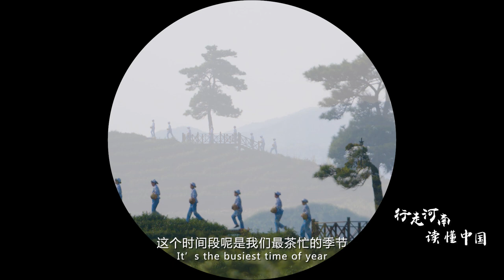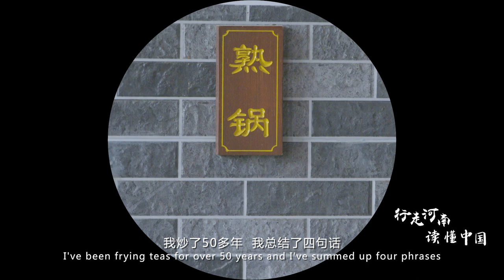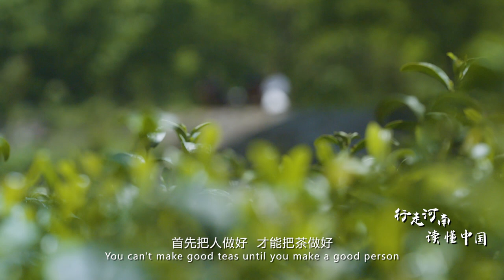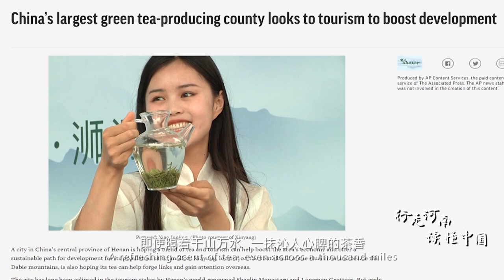Cultural Heritage in Henan: Xinyang Mao Jian tea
At 32° N latitude, the Dabie Mountains region, with a high latitude and altitude, produces Xinyang Mao Jian tea, which has a full-bodied flavor and a long-lasting aroma. Su Dongpo, a great literati of the Northern Song Dynasty (960-1127), once commended that "Xinyang tea ranks No. 1 among those in the Huainan region."

Generations of tea makers in Xinyang city of Henan province have inherited and carried forward the techniques of growing, picking and frying Mao Jian tea for thousands of years. Though the production process of Xinyang Maojian tea has been innovated nowadays, what was handed down from ancient times remains the same.

The video was provided by the All-Media Marketing Planning Center of the Henan TV station